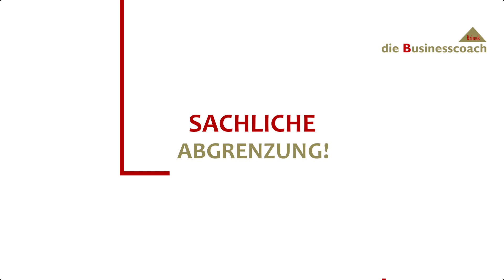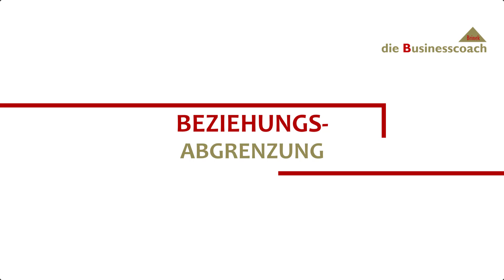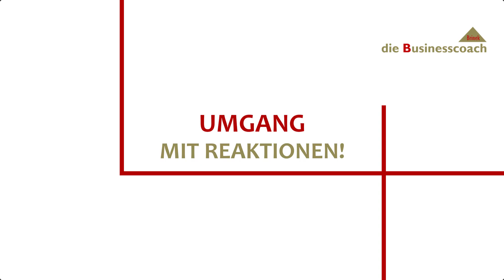Führungsübergang: richtiges Handeln ist jetzt entscheidend! ❇️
In diesem Video erfahren Sie , welchen Herausforderungen Ihnen beim Führungsübergang vom Teammitglied zur Führungskraft begegnen werden und welchen Hürden Sie sich stellen müssen. Insbesondere erfahren Sie, wie Sie sich den Respekt und das Vertrauen Ihrer ehemaligen Kolleginnen und Kollegen in der neuen Führungsposition verschaffen und wie Sie sich gegenüber Kolleginnen und Kollegen auf der gleichen Ebene verhalten müssen. Ich gebe Ihnen insgesamt Tipps zur sachlichen und fachlichen Abgrenzungen und erläutere auch, wie Sie mit der Situation umgehen sollen, ab sofort eine Sandwichposition zu bekleiden.

00:00 Einleitung
00:42 Wechsel vom Teammitglied zur Führungskraft erfordert neues Mindset
01:19 Sachliche Abgrenzung als neue Führungskraft des eigenen Teams
02:22 Abgrenzung auf der Beziehungsebene zu ehemaligen Kollegen
03:17 Notwendige Werkzeuge und Schritte für den Führungsübergang
05:12 neues Vertrauen als Führungskraft des eigenen Teams schaffen
07:18 eigene Emotionen, die beim Führungsübergang eine Rolle spielen
07:55 Umgang mit den Reaktionen Ihres Teams
09:39 Führungsübergang und Sandwichposition

Viel Spaß beim Ansehen und viel Erfolg beim Führungsübergang vom Teammitglied zur Führungskraft des eigenen Teams!

Mag. Annette Brinek
die Businesscoach
Coaching zu den Themen Bewerbung, Karriere und Führung

Auf meinem dieBusinesscoach Kanal verbreite ich in regelmäßigen Abständen Beiträge, die Sie beim Bewerben, bei Ihrem Karriereaufbau und bei Themen der Führung unterstützen sollen.